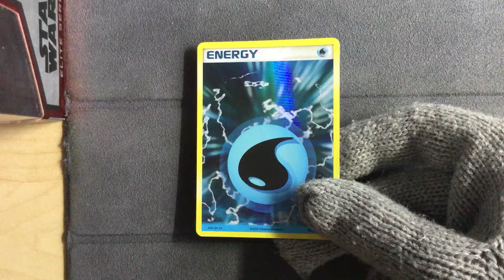Water Energy 107/110 Holo - Pokemon Holon Phantoms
Pokemon Holon Phantoms
Water Energy 107/110 Holo